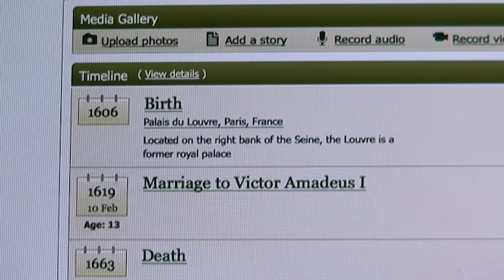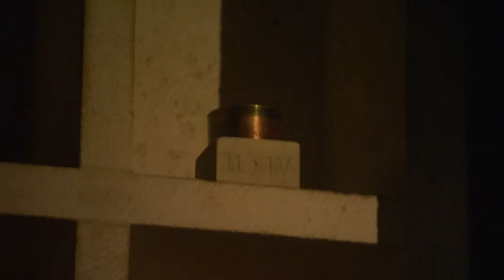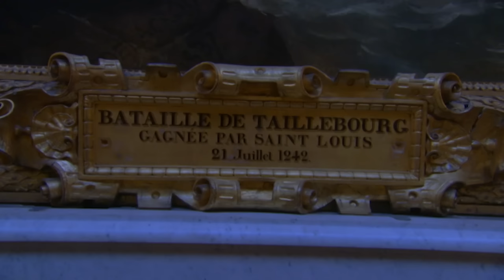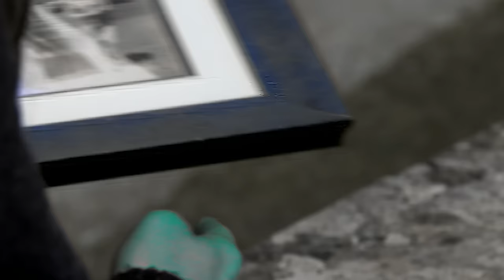Brooke Shields' finds an ancestor who was born in the Louvre!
Christine Marie whose name is appended with “Madame Royal” could be the royal link Brooke has been hoping to find. A family tree at Ancestry indicates she was born in The Louvre, and a discussion with a genealogist helps Brooke better understand her connection to French royal lines.